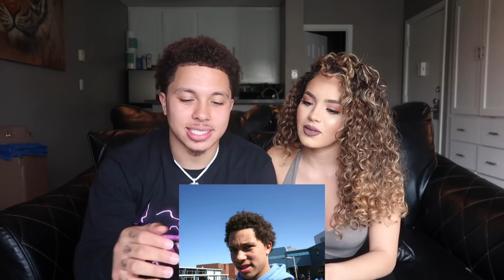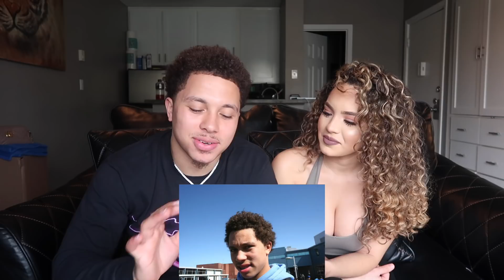REACTING TO OLD PHOTOS OF MY BOYFRIEND AND HIS EX!!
Snap: JBrown002

Snap: Dessie_95